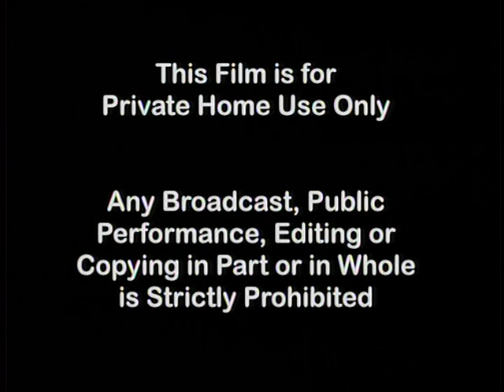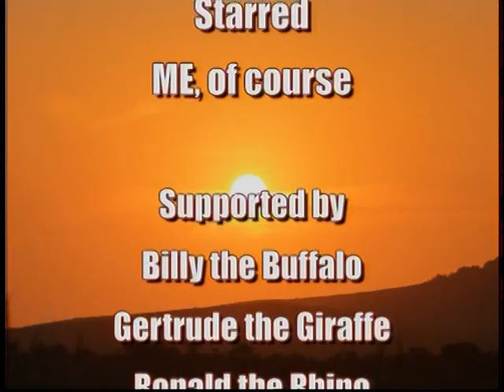Leo's First Safari Adventure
Me sons first video.